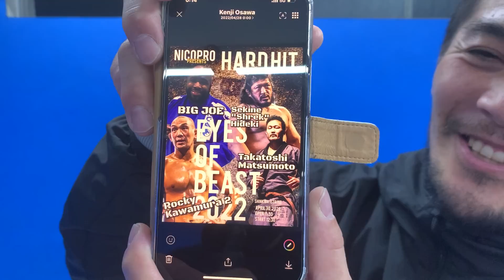ご報告があります